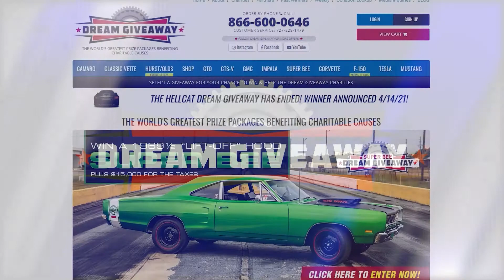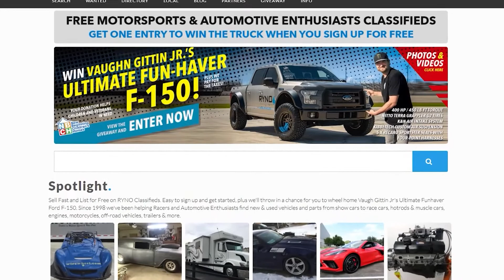Guest Tim Baughman - The Skinny Racing Podcast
Get a look behind the scenes with the man who heads the team of safety specialists at IndyCar.